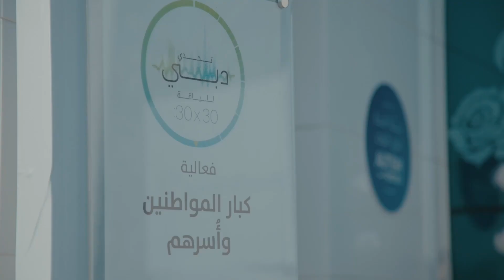تحدي دبي للياقة لكبار المواطنين واسرهم